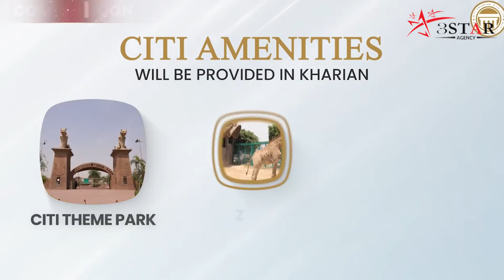CITY HOUSING SOCIETY | KHARIAN SARAI ALAMGIR | NEW LAUNCHING | INVESTMENT OPPORTUNITY | 3STARAGENCY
Book Your Dream Location Now!
Citi Housing has arrived at its next destination Kharian-Sarai Alamgir. We are as always committed to provide you world class amenities and exquisite lifestyle.

Mu

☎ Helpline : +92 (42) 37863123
🗺️ Address : 179 A Sector C Bahria town Lahore